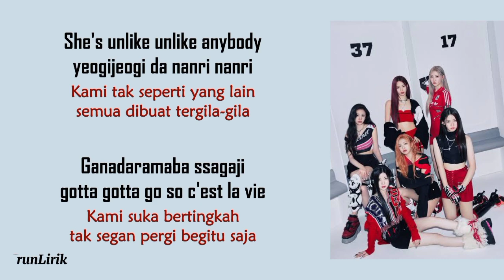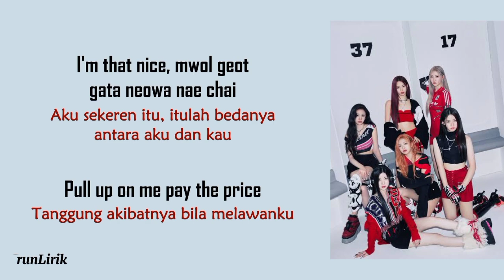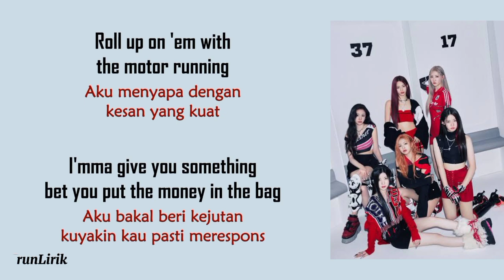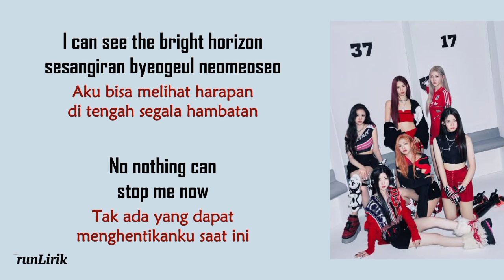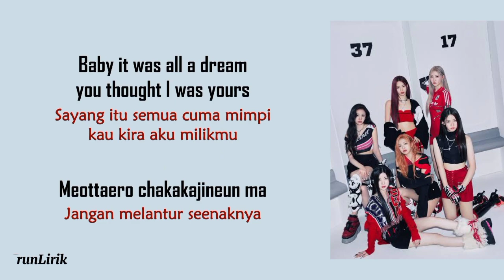BABYMONSTER - FOREVER [Lirik Terjemahan]runLirik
BABYMONSTER - FOREVER-

LISTEN  ⤵️